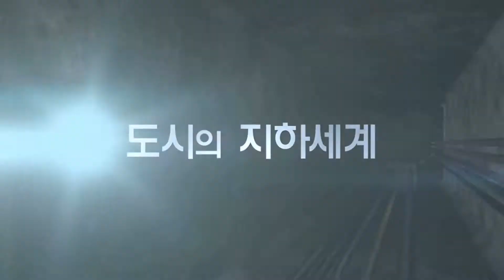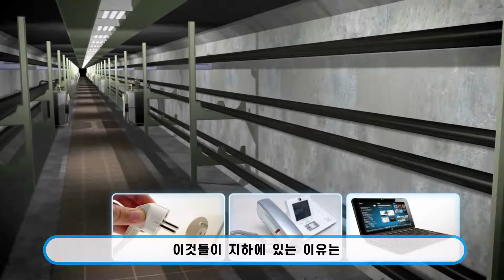[과학관 on Air] (전시해설)(전시안내) 도시의 지하세계(상설전시2관)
[과학관 on Air] (전시품안내)
도시의 지하세계(상설전시2관)

우리가 살고있는 도시의 지하는 어떻게 이루어져 있는지 살펴보자!